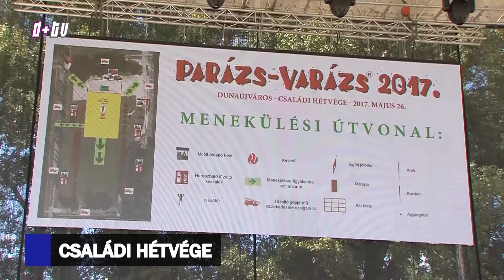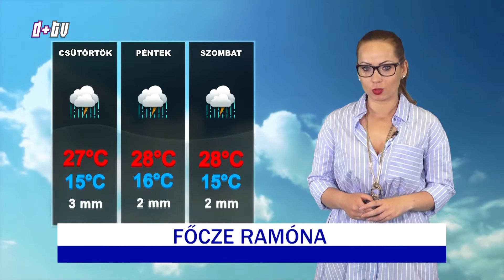2018. május 23. Híradó